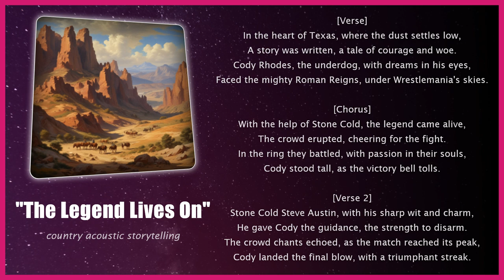The Legend Lives On 🎶 Country Acoustic Storytelling | Pro Wrestling Songs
[Verse]
In the heart of Texas, where the dust settles low,
A story was written, a tale of courage and woe.
Cody Rhodes, the underdog, with dreams in his eyes,
Faced the mighty Roman Reigns, under Wrestlemania's skies.

[Chorus]
With the help of Stone Cold, the legend came alive,
The crowd erupted, cheering for the fight.
In the ring they battled, with passion in their souls,
Cody stood tall, as the victory bell tolls.

[Verse 2]
Stone Cold Steve Austin, with his sharp wit and charm,
He gave Cody the guidance, the strength to disarm.
The crowd chants echoed, as the match reached its peak,
Cody landed the final blow, with a triumphant streak.